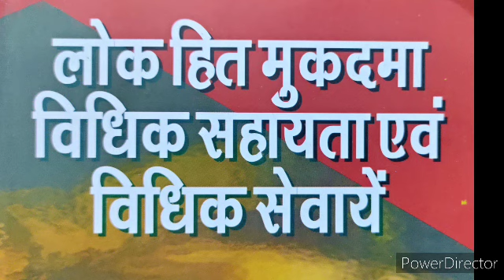LL.B.1st year PIL, LEGAL AID UNDER CPC PART 2